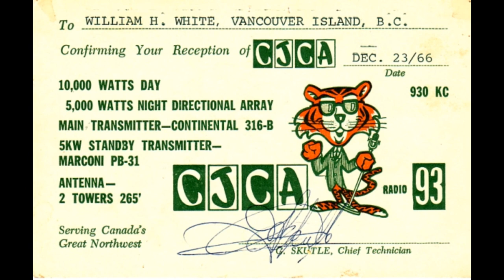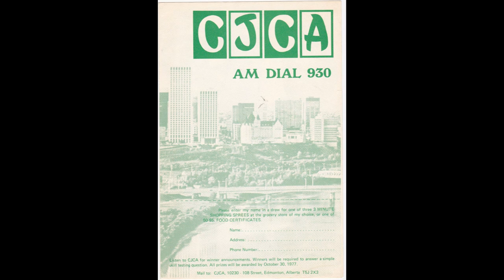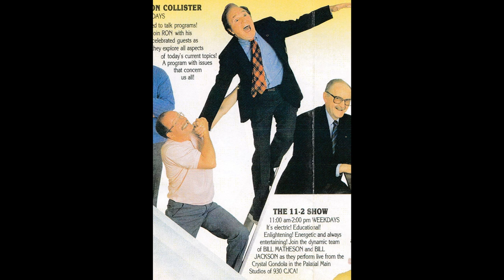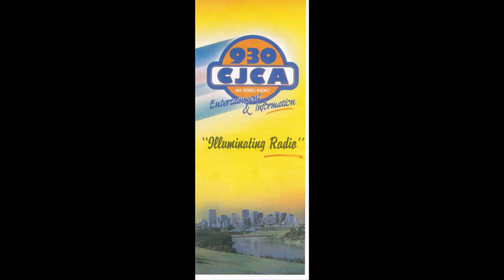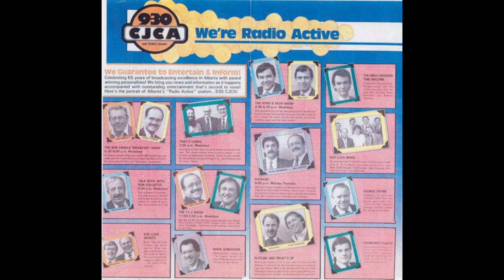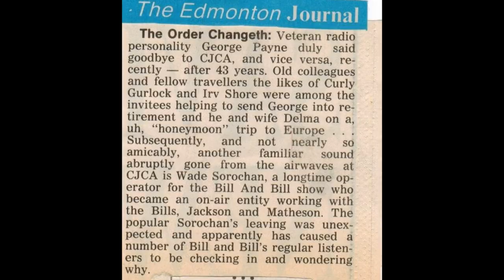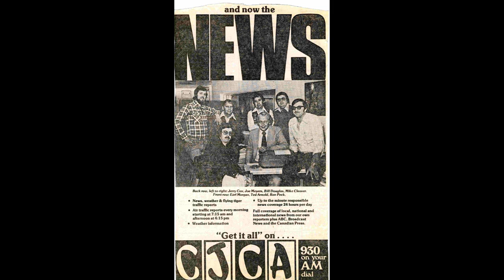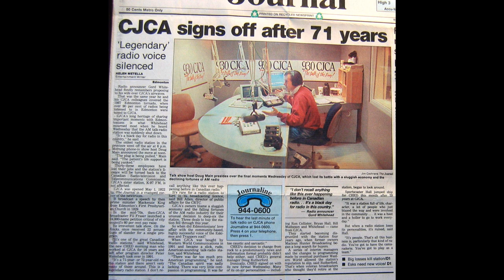CJCA Radio - Aircheck 4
930 CJCA Radio aircheck From Edmonton, Alberta, Canada.
Host Gord Marriott on the show called "Nightline"